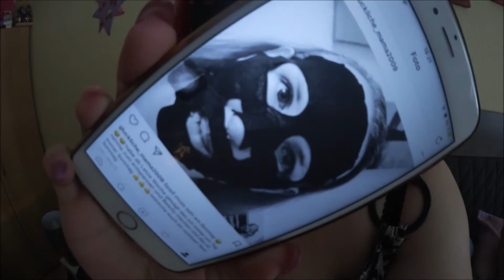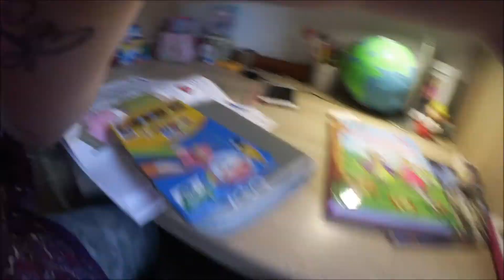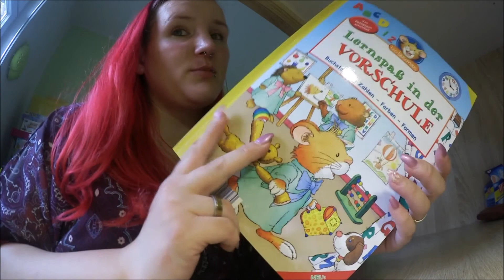VLOG 47!!!!!!!!!!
Hallo herzlich Willkommen zurück auf mein Kanal.

Paar Fragen zu mir:

Habe 3 Katzen heißen Max , Jule und Felix und haben ein Chihuahua namens Angelo.
Und ihr findet mich auf , Instagram und Snapchat
Mein Offizielles Paketshop : Claudia Lepkes, 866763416,
Packstation 130, 04129 Leipzig